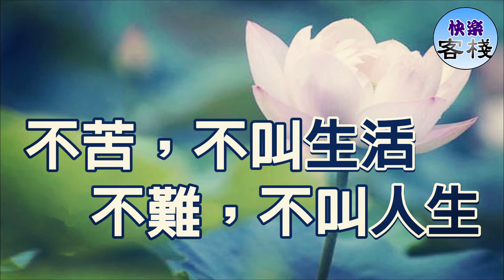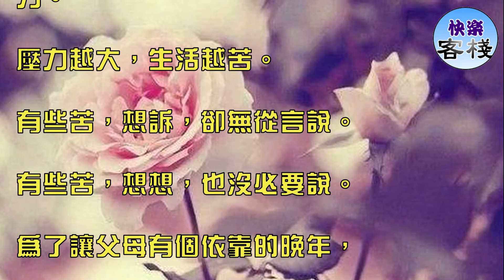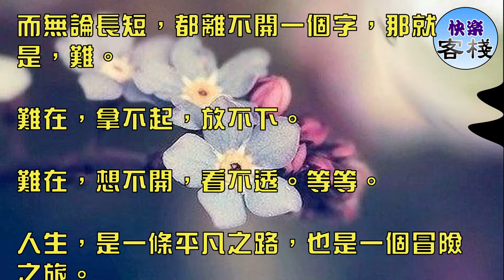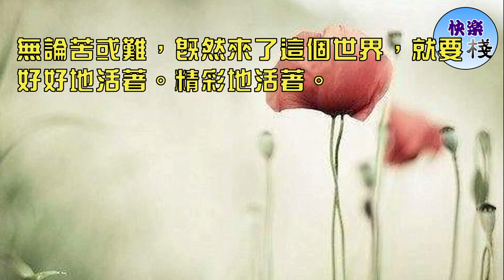不苦，不叫生活；不難，不叫人生看完頓悟了｜心靈勵志｜快樂客棧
我們能夠來到這個世界，是一種莫大的幸福。

但是，在這幸福中，又摻夾著兩縷悲傷。

一縷是，生活苦。一縷是，人生難。

有人說，不苦，不叫生活；不難，不叫人生。

而現實，也充分驗證了這個說法。

不苦，不叫生活

生活的苦，源於每天撲面而來的多重壓力。

壓力越大，生活越苦。

有些苦，想訴，卻無從言說。

有些苦，想想，也沒必要說。

為了讓父母有個依靠的晚年，

為了讓兒女有個幸福的家，為了讓自己有個美好的明天，

再多的苦，都得往心裡咽。

因為，生活，不要眼淚，要奮鬥，要拼。

唯有把苦嚥下，把壓力頂住，才能讓生活繼續。

只有生活繼續了，人生才有希望。

在希望中，努力地生活。

在殘酷的現實中，用勇敢的姿態把自己修煉成一枝花。

迎著風雨綻放。

不難，不叫人生

人生，很長，要做的事情有很多。

人生，也很短，一件事也可能做不完。

而無論長短，都離不開一個字，那就是，難。

難在，拿不起，放不下。

難在，想不開，看不透。等等。

人生，是一條平凡之路，也是一個冒險之旅。

在這條平凡之路上，要學會用隨遇而安的心態去面對每一天的生活。

在這個冒險之旅中，要敢於用堅持不懈的努力去攻破道道難關。

如此，才能不被時光辜負，也才能活出精彩的自我。

人生，說到底，

就是一個我來了，我累了，我好了，我走了的過程。

在這個過程中，風雨無數。

唯有風雨兼程，才能到達美好的明天。

苦，才叫生活。難，才叫人生。

無論苦或難，既然來了這個世界，就要好好地活著。精彩地活著。